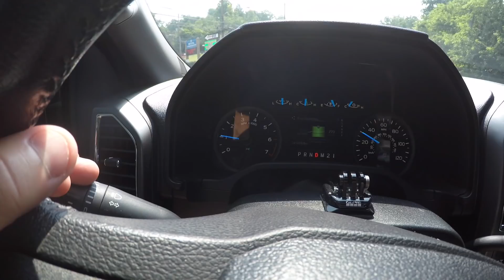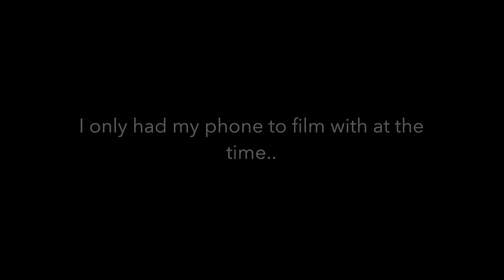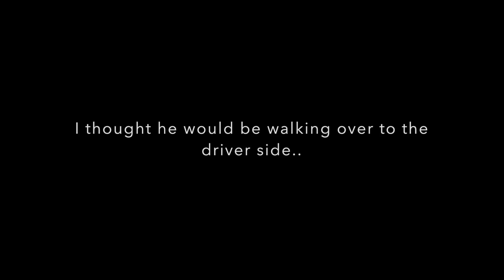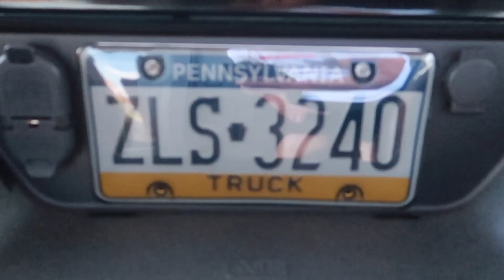Cop says my whole truck is ILLEGAL! Modified F150 pulled over in record time..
Well.. this didn't take long.. I was pulled over for my tires sticking out and about everything else as well.. Cops don't like my Ford F150 build!

All the modifications on my 2015 Ford F150 XLT:

- Borla Atak Exhaust:

- Raptor Style Grille: (With F and R letters)

- Anzo switchback headlights:

- Black F150 badges:

- Anzo LED tail lights:

- Fuel Stroke Wheels:

- Nitto Ridge Grappler Tires:

- ReadyLift 3.5"

- Roush Cold Air Intake:

- Black door handles:

Tinted windows were about $120 (forgot to mention that in video)